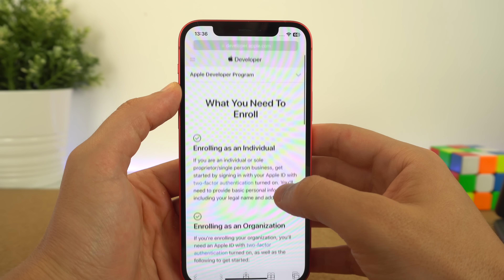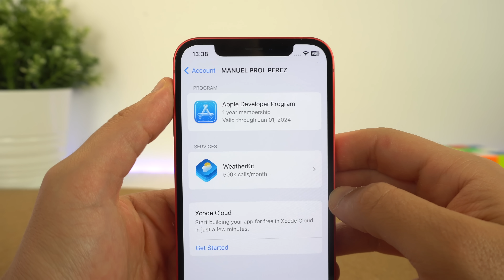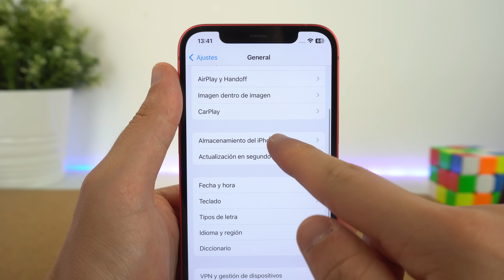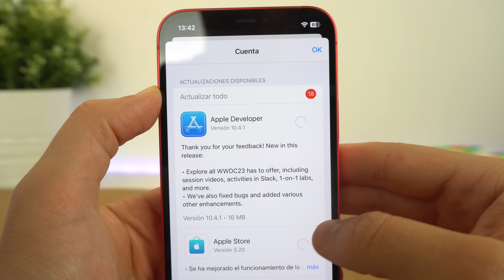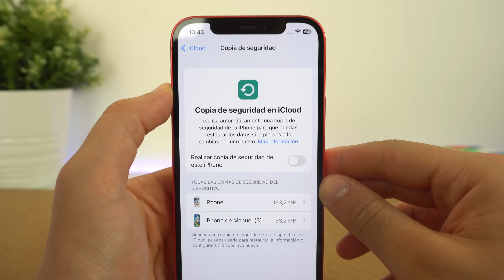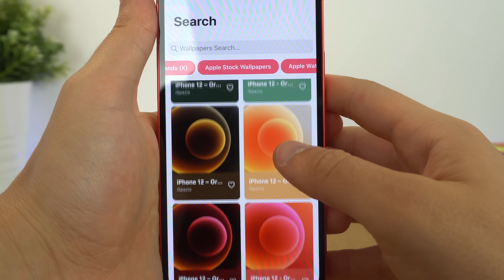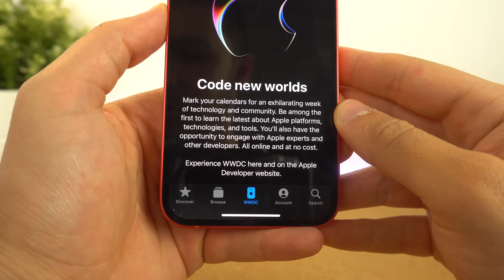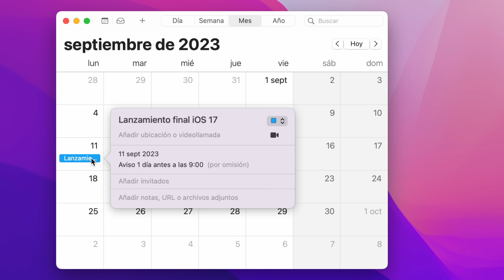Antes de instalar iOS 17 debes ver este vídeo! ⚠️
Te digo qué debes hacer antes de actualizar e instalar a iOS 17 con estas recomendaciones. Esta versión saldrá en beta pero es importante conocer estos detalles, ya que todo el mundo correrá a instalar esta versión y no es la final. Espero que te ayude.

🎬 LÍNEA DE TIEMPO:

00:00 - ¿Cuándo sale iOS 17?
00:38 - ¿Cómo instalar iOS 17 beta?
02:48 - Cosas que hacer antes de instalar iOS 17
05:34 - ¿Es recomendable actualizar a iOS 17?
06:38 - iOS 16.6 y versión final